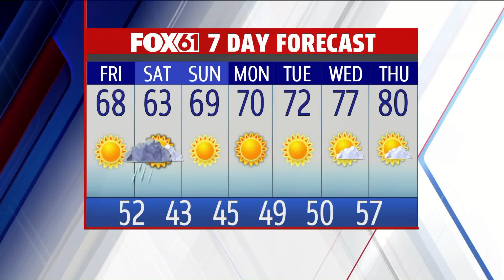matt scott with chowdafest 2017 men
11AM - 3PM

Sherwood Island State Park,

Westport CT

(Chowdafest is rain or shine)

•​Enjoy unlimited sampling from 40 award winning chefs and restaurants come from all over New England to compete for the title of best chowder, soup and bisque in New England!
•You're the judge in this unique "fun"raiser in the ongoing fight against hunger!
•You'll get a spoon, ballot & pencil - enjoy unlimited sampling and then rate everything you try on a scale of 7.0 to 10.5. The restaurants with the best average rating win their respective category.
•Five categories to judge: Classic New England Clam Chowder, Traditional Chowders (Manhattan/Rhode Island's), Creative Chowder, Soup/Bisque and new this year, Vegetarian!
•More than just soup:
- Enjoy our Italian-themed section called "Ciao"dafest and sample artisan breads dipped in premium sauces, mixed salad and more!
- Sample salsas and chips in our ChowdaMex section
- Indulge in farm fresh ice cream, yogurt & cheese in our Sweet Treats section
- Quench your thirst in our Beverage Bog
- Our "Little Necks" area is a great activity center for kids where they get to decorate free chef hats & more.
- Chowdafest is pet friendly too, we even have a Canine Cafe!
•Conveniently located at Sherwood Island State Park in Westport CT ​off Exit 18 off I-95